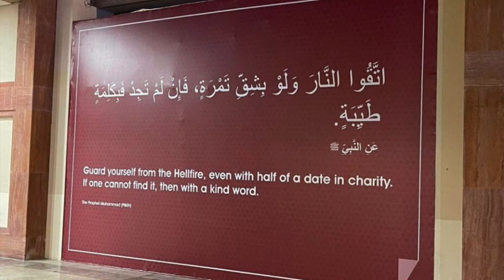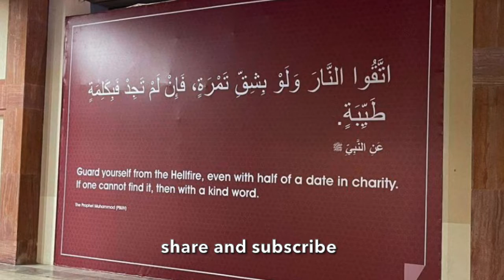Qatar FIFA World Cup Inaugurates to the Qur'an recitation and Muhammad SAW Hadith.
Qatar FIFA World Cup inaugurates to the quran and hadith quotations.